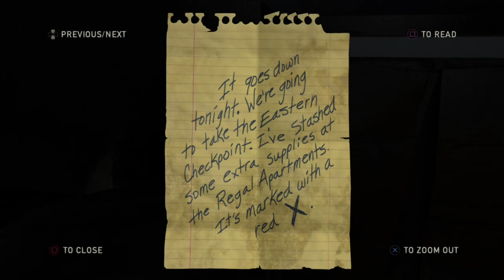The Last of Us Remastered (PS4 Slim) #9 - Pittsburgh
Difficulty: Easy

The gameplay was recorded using PS4's built-in Video Clip recorder. The game was recorded at 720p30fps, but I exported the video at 1440p60fps using Shotcut on my PC.